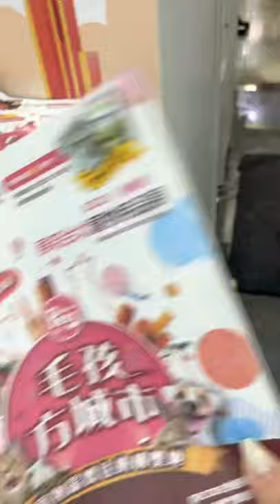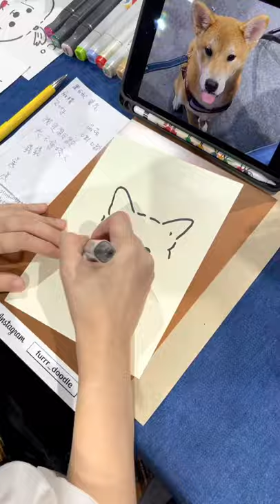柴柴volg「 我是陳一樂」第一次去逛寵物展/選購寵物推車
大家好  我是【陳一樂】我很喜歡自己的名字，
哥哥說：他希望我一輩子都很快樂⋯⋯^^我也希望大家都快樂

感謝我在一個很有愛家庭中成長，謝謝大家看到我。
可以來IG 看我小時後的樣子，不是長這樣的⋯⋯